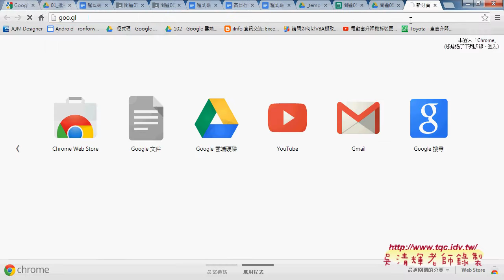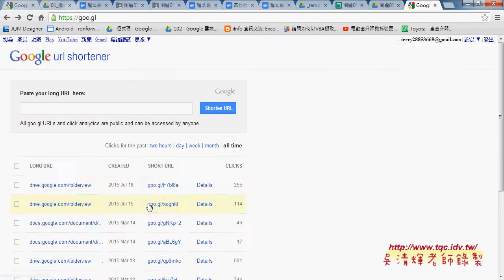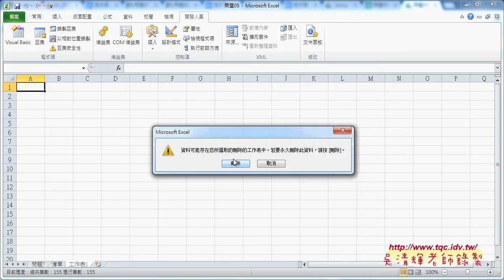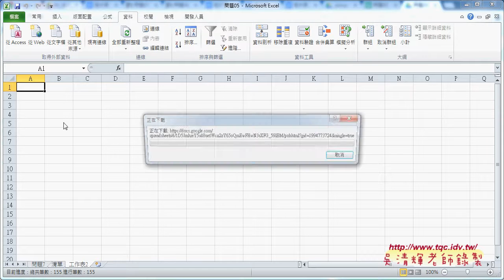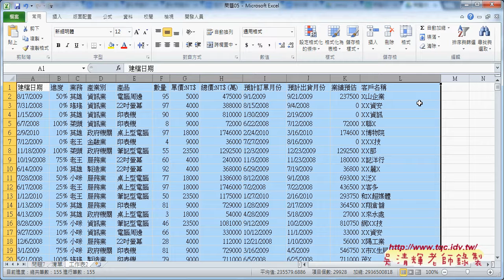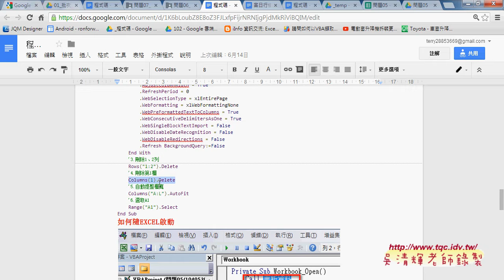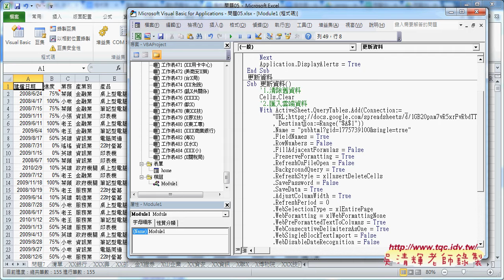05 如何利用雲端更新EXCEL資料東吳EXCEL自動化 吳老師3